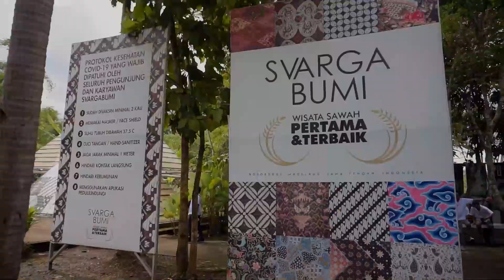Marineverse: Celebration of Togetherness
Merayakan Makna Kebersamaan Kebersamaan itu pergi tak sembarang pergi, tapi berpetualang ke desa kreatif menyerap semangat inovatif Indonesia.Kebersamaan itu diterima menyampaikan keluhan hingga semangat berbagi solusi.Kebersamaan itu outbond tak sembarang outbond, tapi bersama menguatkan solidnya kerja sama dengan ceria.Kebersamaan itu tak hanya makan makan bersama, namun hingga bernyanyi, berjoged, dalam kostum yang membuat terpana.Marineverse: Celebration of Togetherness. Sebuah perayaan mendalam dan berkesan untuk merayakan makna kebersamaan.

Marineverse: Celebration of TogethernessTogetherness is not just going somewhere for nothing, but going on an adventure to a creative village and gripping the innovation spirit.Togetherness is accepted to convey complaints in the spirit of sharing solutions. Togetherness is enjoying outbound, but not just an ordinary outbound, but an outbound to strengthen the solidity of cheerful cooperation. Togetherness is not just having a feast together, but also singing and dancing in costumes that make you stunned. Marineverse: Celebration of Togetherness. A memorable and meaningful togetherness.